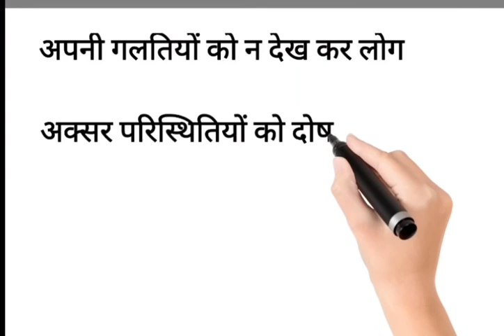A bad workman always blames his tools Hindi Meaning